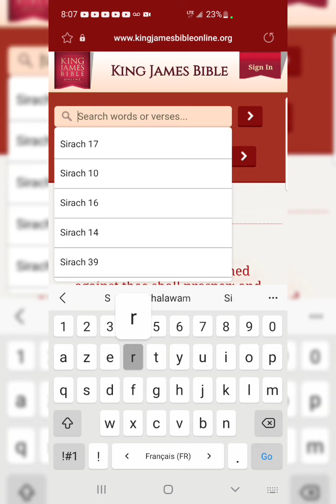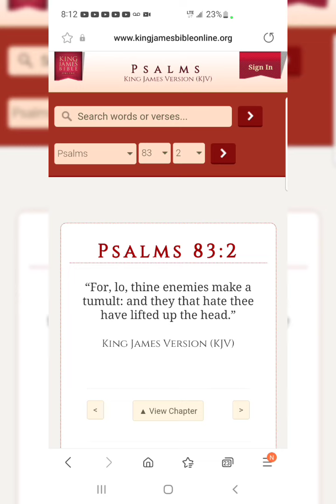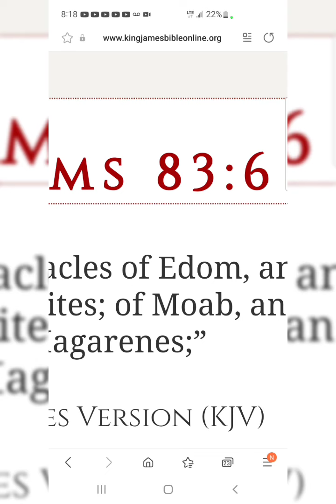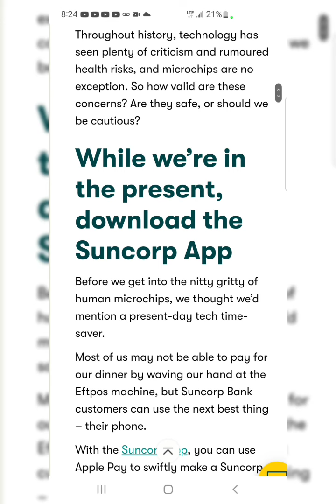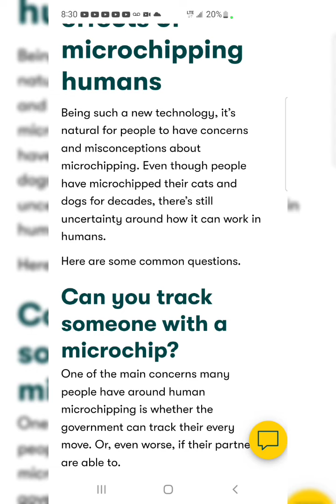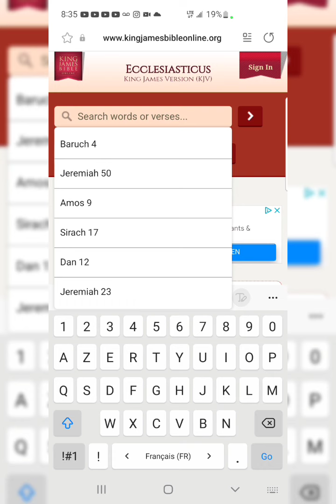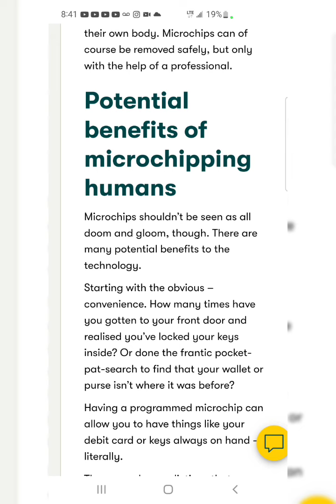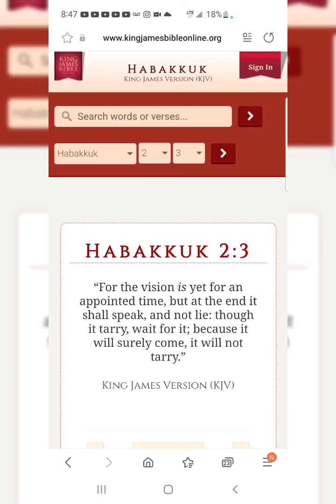"He Will Not Be Satisfied With Blood"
Isaiah 32:7

“The instruments also of the churl are evil: he deviseth wicked devices to destroy the poor with lying words, even when the needy speaketh right.”